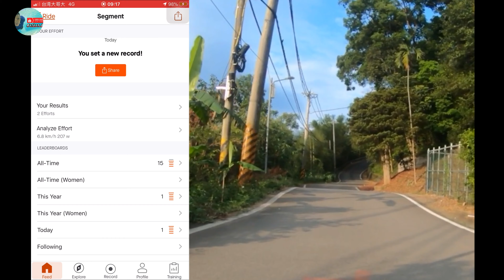Cycling in Taiwan, Breaking Strava ( my personal record)